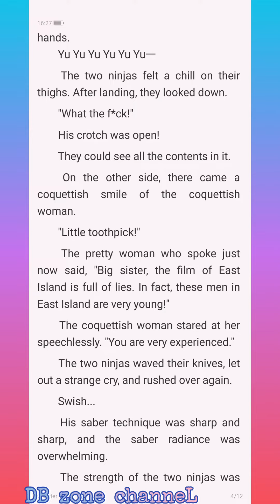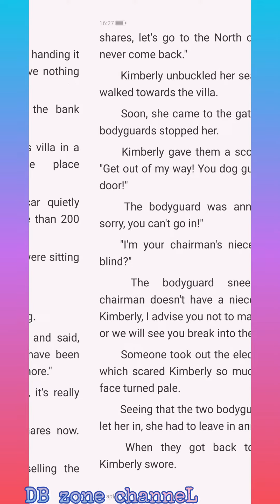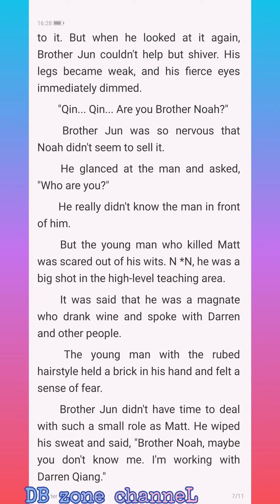The President's Super Bodyguard C706-710